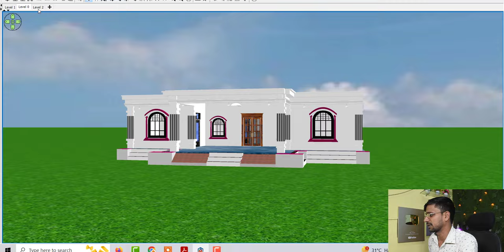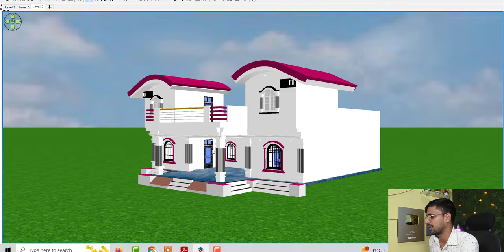Tow Brothers House Design Idea , Do Bhaiyo ke Liye Ghar Ka Naksha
Topic Cover :

Tow Brothers House Design Idea
Do Bhaiyo ke Liye Ghar Ka Naksha
2 bhaiyo ke liye ghar kaise banaye
2 bhaiyo ke liye ghar ke nakshe
40by40 house design
single stroy house plan
latest house design idea
40 by 40 east facing house plan
india house design idea
india house design
makan ke nakshe
2 bhiyo ke liye makan ka naksha
40*40 do bhaiyo ke liye ghar